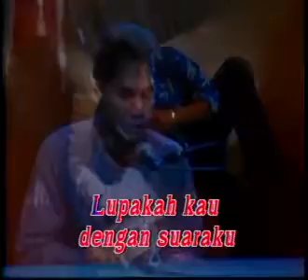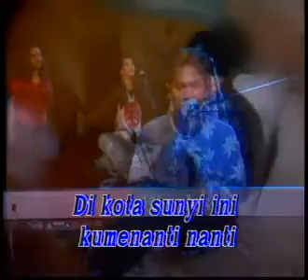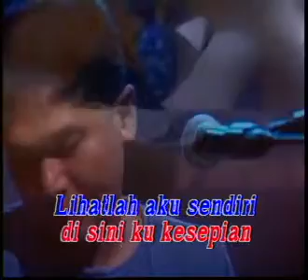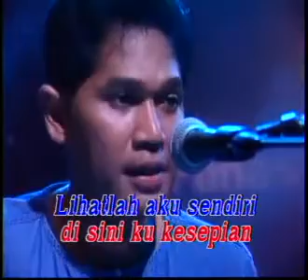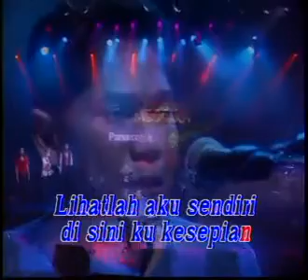Obbie Messakh - 04a - Telepon Rindu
Telepon Rindu (Cipt: Obbie Messakh)

Oh .. oh .. kasihku
Lupakah kau dengan suaraku?
Ingatkah kau wajah ini?
Yang s'lalu manis untukmu!

Oh .. oh .. lihatlah!
Tujuh purnama t'lah berlalu
Kesekian kalinya
Di kota sunyi ini kumenanti nanti

Rindu rindunya rindu hati ini
Memandang wajah dan dengar suaramu
Kapan kapankah kita bersama lagi?
Seperti hari hari yang dulu oh .. oh ..

Oh .. oh .. kasihku
Lama kita tiada bertemu!
Lihatlah aku sendiri, di sini ku kesepian
Oh .. oh .. kapankah kita dapat pergi ke sana?
Ke tepi danau itu melihat angsa putih
Yang menari nari

Memandang senyummu dan dengar suaramu!

Oh .. oh .. kasihku
Yang menari nari

Yang menari nari!